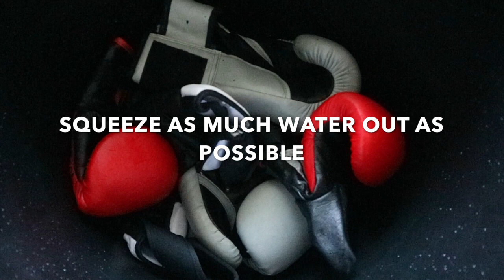How To Wash Boxing Gloves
Gloves get ruined in the machine. So this is the easiest and quickest way to clean any type of gloves you might use for boxing bag, mitts work or sparring.
Removing sweat, grease and odours effectively.